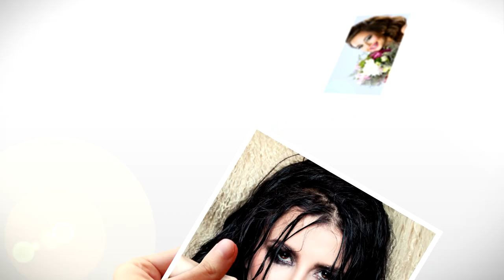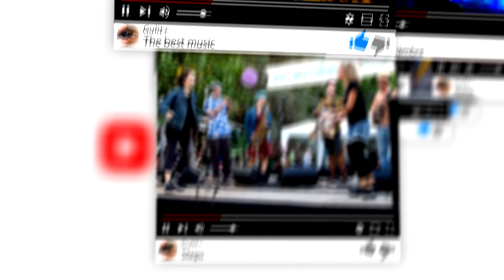Bellas mujeres bla bla bla ⑧ HD 1080p50